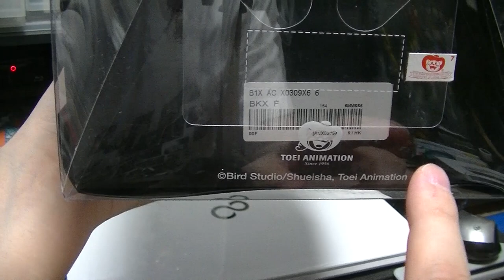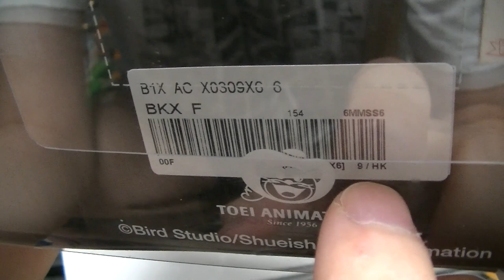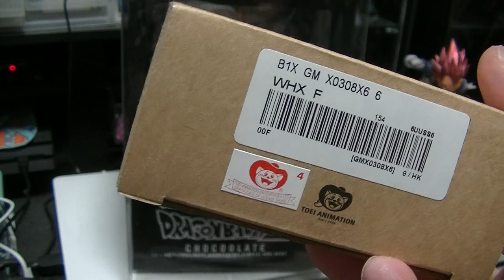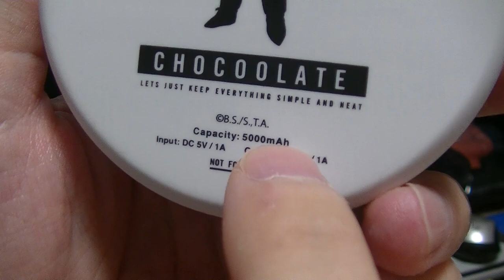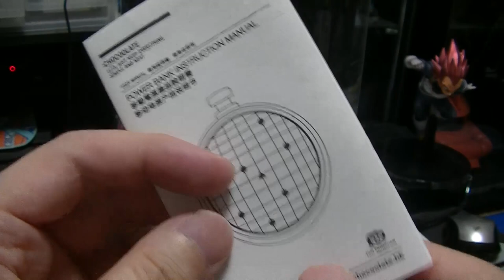【閲覧注意】 コピー品に注意！ ドラゴンボールから800体限定のchocoolateコラボ悟空を検証してみた あなたの悟空が偽物かも！？ 修正版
すみません、1回動画編集ミスしてやり直しました(ToT)
コメント下さった方、今一度お願いします(^_^;)
店舗ホームページリンク先
同時販売されていた時の商品一覧リンク先
再編集前に頂いた中国の方のコメントです。
神絕
既然是已經非常稀有的一番賞黑色悟空，還能收藏到真的是高手。
日本語訳
神様
黒悟空を楽しむことはすでに非常にまれです。この動画の悟空は本物のマスター品です。
神絕
谢谢　ありがとうございます(*^O^*)